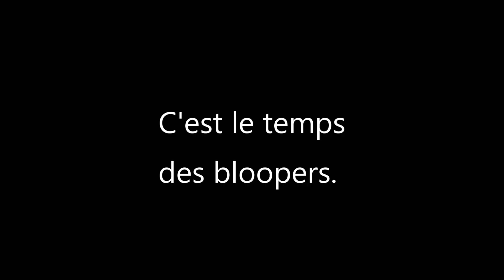Chasse Chevreuil 2021 Préparation du site (Ep.4)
Dans cet épisode, je prépare le spot choisi et installe ma cache, j'en profite aussi pour vérifier et déplacer mes caméras.